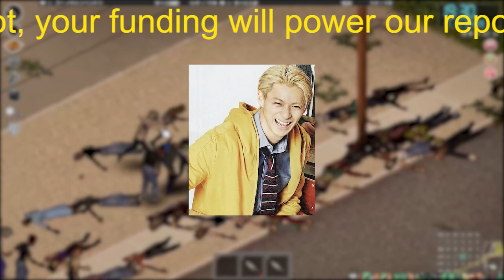【平野紫耀】関ジャニ∞、シングル３５作連続１位 「未完成」で通算４３作目、１７年連続の快挙達成